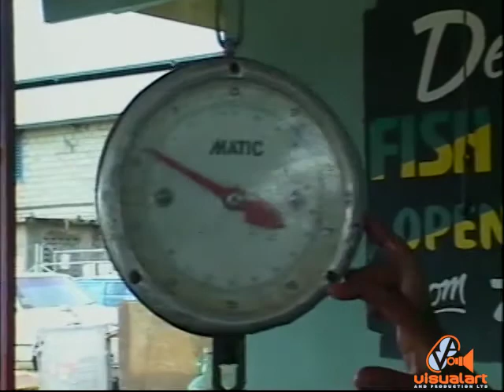Cooking Caribbean - Rastafari Fish Broth (Part 1) The Preparation - IETV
Director - Cliff Seedansingh...
Cinematographers - Leroy Smart, Marc Loregnard, Rodney Ghany...
Production Crew - Ryan Gomez-Burke, Lester Moses, Shaheeda Ali...
Editors - Cliff Seedansingh, Daniel Duff, Aaron Boodoosingh...
Script - Abigail Chin...
Presenter - Leasel Rovedas...
Producer - Anthony Maharaj